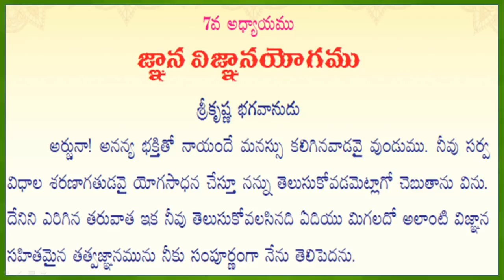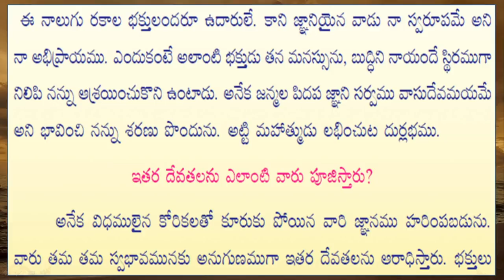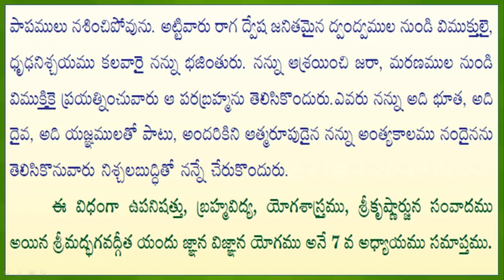Chapter 07 VACHANAM